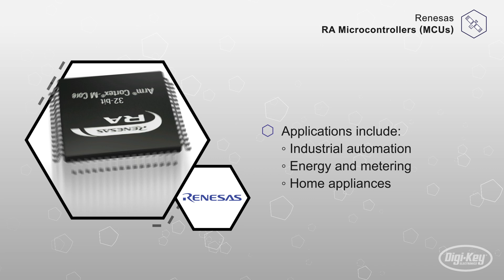Renesas RA MCU's | Datasheet Preview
Renesas' RA microcontroller family combines an Arm Cortex-M CPU core and their best-in-class embedded system peripheral IPs, thereby allowing users to benefit from Arm’s broad ecosystem support.  The RA series includes five microcontroller groups with Arm Cortex-M23 or Arm Cortex-M4 which widely serve market needs for 32-pin to 176-pin devices with 256 kilobyte to 2 megabyte Flash.  These RA microcontrollers make it easy to develop IoT edge devices with embedded artificial intelligence by using the flexible software package, fast-start software for security and connectivity, development tools from Renesas, and the Arm partner ecosystem.  Applications include industrial automation, building automation, energy and metering, home appliances, and more.
● Renesas' RA microcontroller (MCU) family
● Combines an Arm Cortex-M CPU core and their best-in-class embedded system peripheral IPs
● RA series includes five microcontroller groups with Arm Cortex-M23 or Arm Cortex-M4
● Make it easy to develop IoT edge devices with embedded artificial intelligence
● Applications include:
○ industrial automation
○ energy and metering
○ home appliances